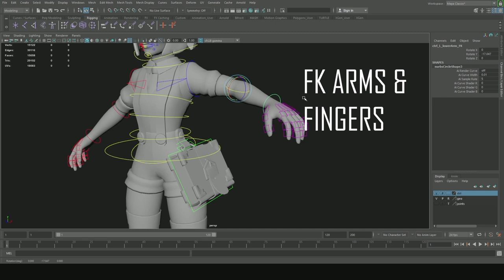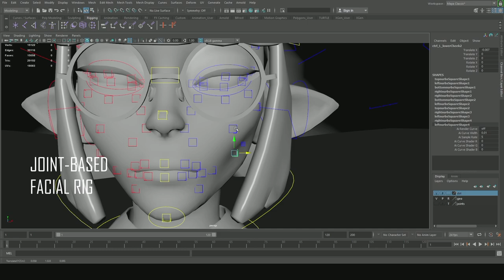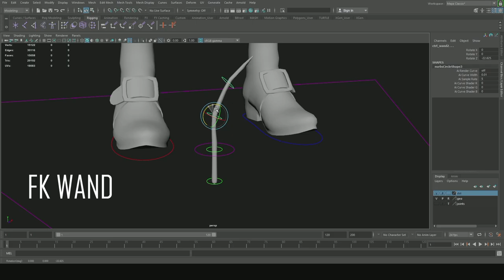Witch student rig features